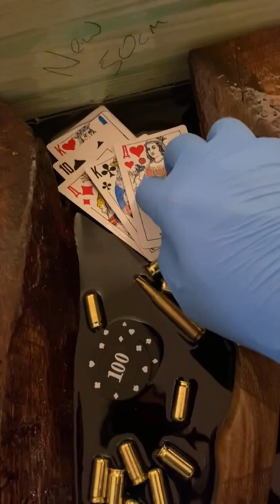The Pablo Escobar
Bullets, poker chips, hunting knife, cocaine (talc), cast in a resin table

Chapters:
0:00 Buying timber
0:35 Building the mould
1:25 Mixing & pouring the black base layer
2:40 Placing Pablo's toys
7:38 More resin
8:03 De-moulding
8:25 The finished table